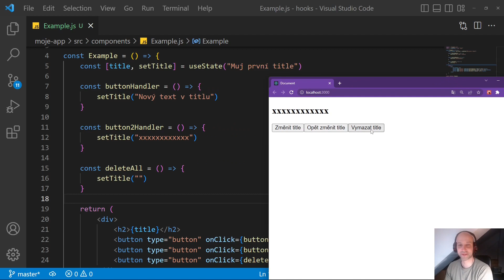24. React - Znovu procvičujeme useState a mažeme title